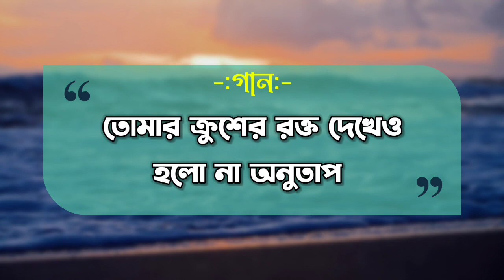তোমার ক্রুশের রক্ত দেখেও || Tomar Crusher Rokto Dekheo || Bengali Jesus song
🙋Through this small channel we want to convey the message of the Lord Jesus to the people🕊️

✨JÉSÛS LÖVÉS YÕÚ✨

আমিই পথ, আমিই সত্য এবং আমিই জীবন ;
আমাকে ছাড়া কেউ পিতার কাছে যেতে পারে না।
                        যোহন১৪:৬

         💠 জয় যীশু 💠